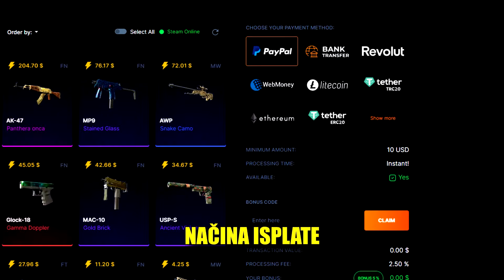OVA IGRA ĆE DA UNIŠTI KANTER?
Hvala SellYourSkins na podršci, kliknite na link i uzmite svoj bonus od 5%